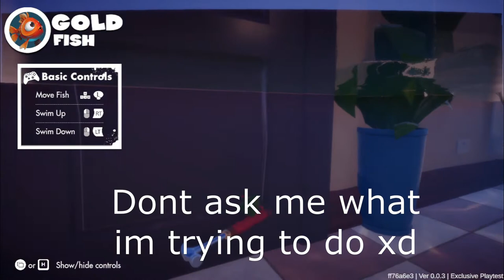I Am Fish -Piranha revenge #2 (Demo)│ Ella Trying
This game called "I am Fish" is really fun game, where you play as little fish and try to find your path to the freedom. Join me on this full adventure with this hungry little piranha. Oh well..maybe not so little but for sure destructive!  Hope you will enjoy and dont forget - stay Paw-some! ฅ^•ﻌ•^ฅ
Pp:Video is part of "Ella Trying" because I try this level for first time.